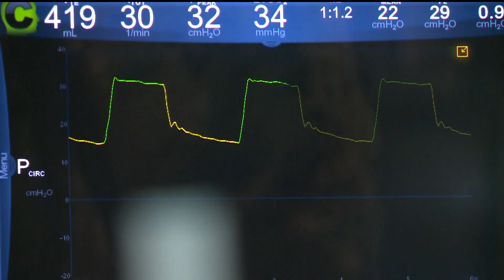CentraCare, U of M share plans to attract more doctors to rural communities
The American Medical Association says the country could be short anywhere from 35,000 to 125,000 doctors over 10 years, which will hit rural areas particularly hard.